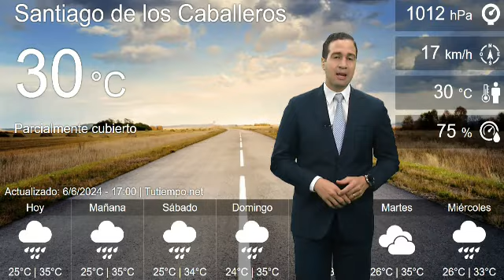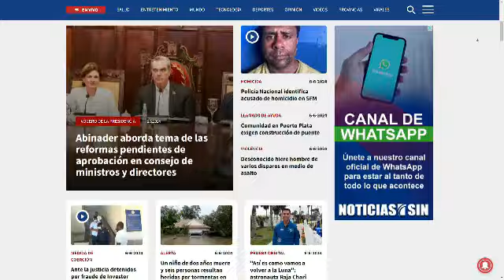EmisiónEstelarSIN: Consejo, afecta y solicitud